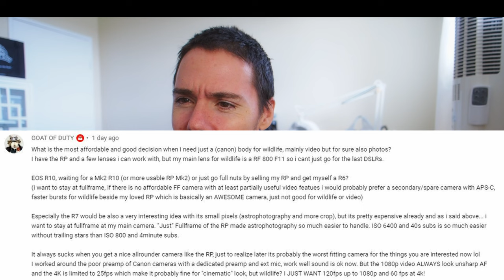Most YouTubers Don't Know This Info...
Camera gear knowledge.

Gopro 11
DJI Action 3
Huawei P40 Pro or USED
Olympus EM1 III or USED or USED
Olympus 12mm f2 or USED
Olympus 75-300mm f4.8-6.7 or USED SUPER CHEAP